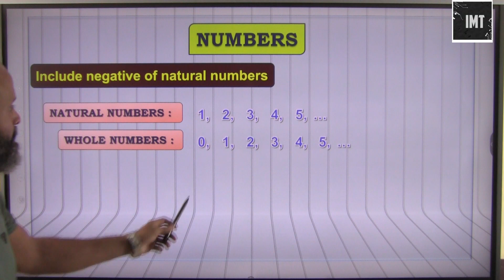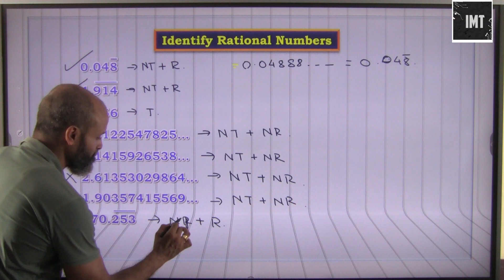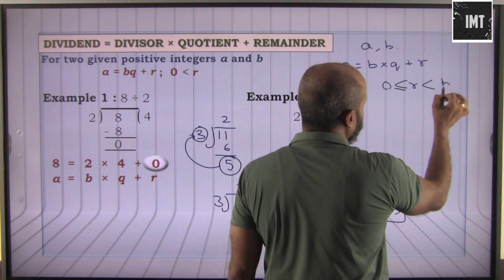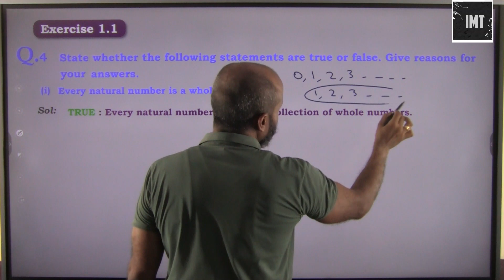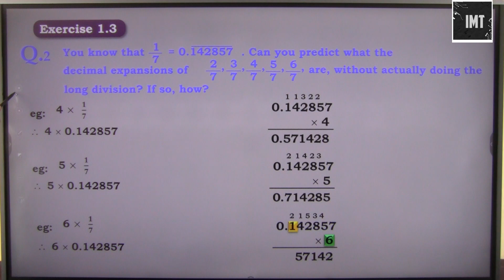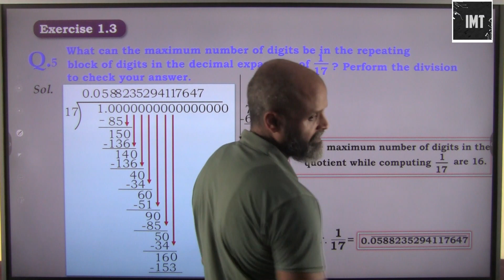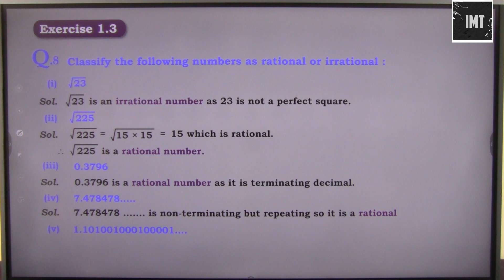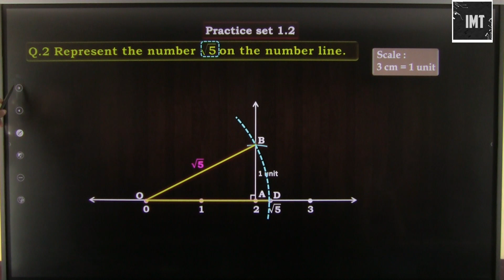Number Systems Part 1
CBSE Number Systems Part 1
Ignited Minds Tutorials